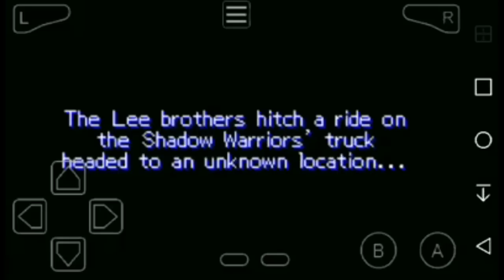"TheVirginRose Plays DOUBLE DRAGON ADVANCE" HONG TWINS / MISSION 3: HARD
Some Content may not be suitable for all viewers.
SPECIAL GUEST: CALBERT V. DOWNS II AKA: CORSHABEE
*JUST MESSING AROUND WITH MY NEW EDITING SOFTWARE*

MY FEATURED CHANNELS:
LollipopKiller4569